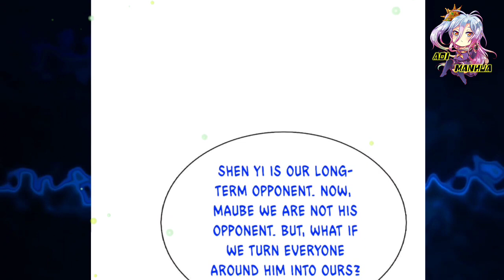[ENGLISH] To Be The One Of Demon Race ~ Immortal Reverence Dad Chapter 359.5 ~ Aoi Manhua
COPYRIGHT / LICENSING